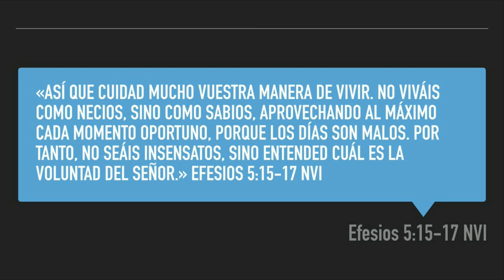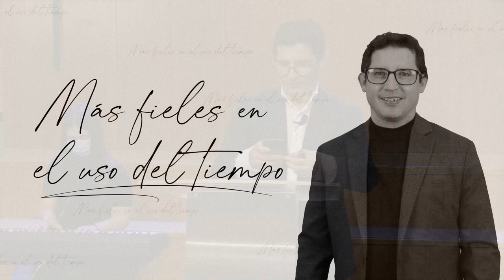Más fieles en el uso del tiempo - David Conde